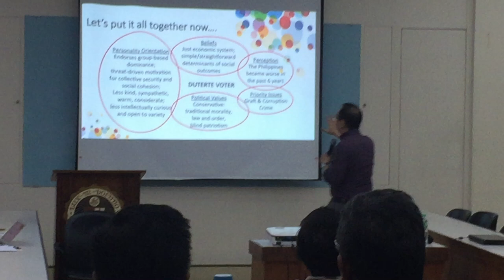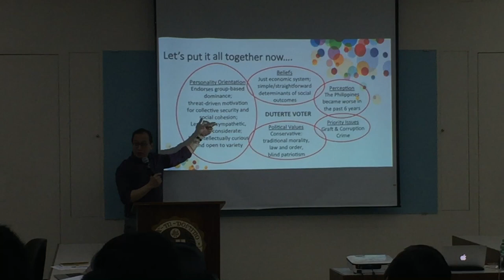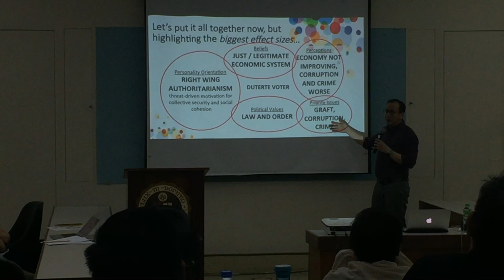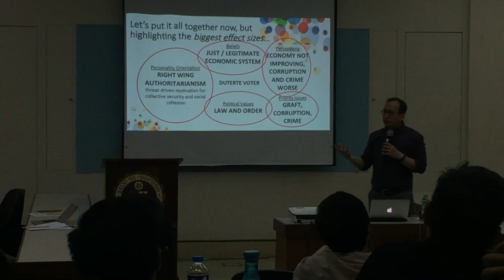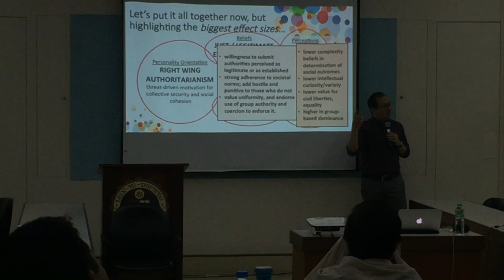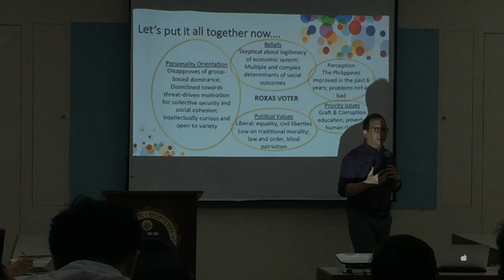ATENEO SCHOOL OF GOVERNMENT: Empirical Analysis of Duterte and Roxas Supporters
Do so-called Dutertards and Yellowtards possess specific perceptions, characteristics and values? This presentation by Prof Alan Bernardo empirically examines the issue, drawing on a unique survey of youth voters following the 2016 Presidential elections. Presentation at the Ateneo School of Government, March 2017.